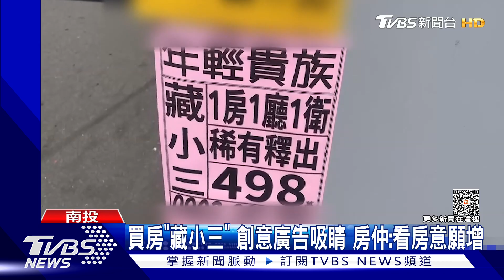買房"藏小三" 創意廣告吸睛 房仲:看房意願增｜TVBS新聞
南投草屯因鄰近台中市，近2年新建案不少，這兩天市區出現售屋廣告，整張廣告單最吸睛的就是"藏小三"3個字，讓不少人停下腳步多看幾眼，而類似的廣告文案百百種，有房仲業者透露確實能增加看房意願，但消費者最後還是會考慮實際需求。